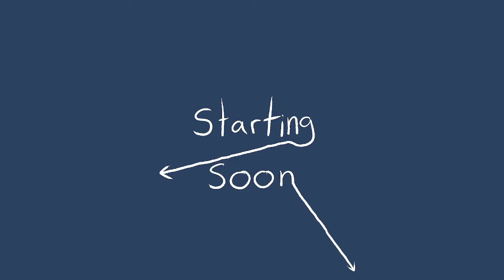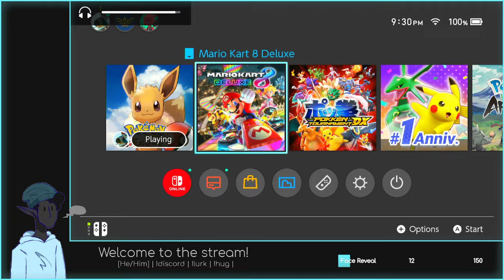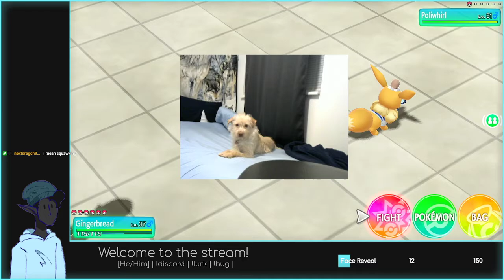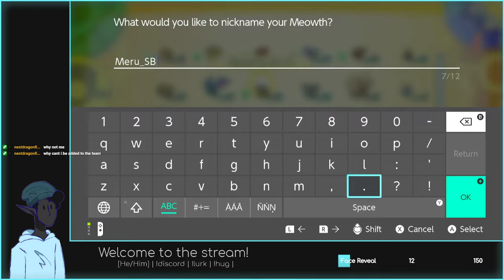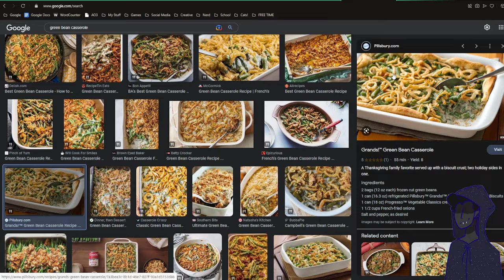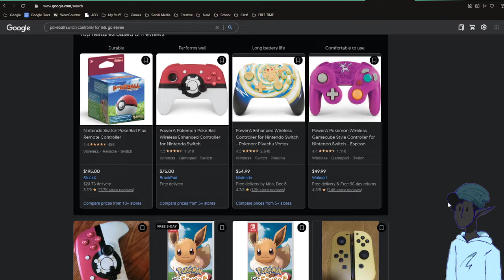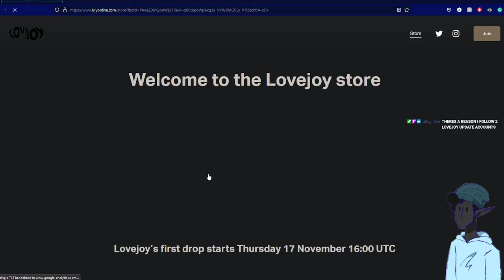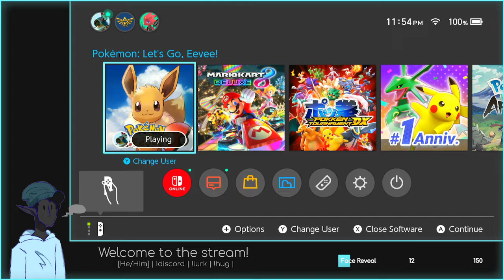Finishing Lavender Town's Tower Problem | LGE | 6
This was streamed: 11/16/2022